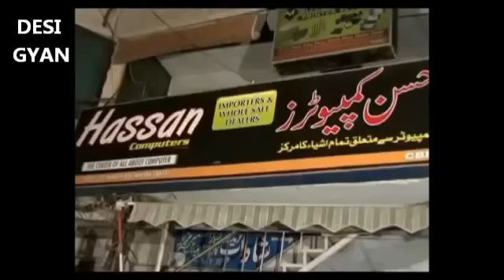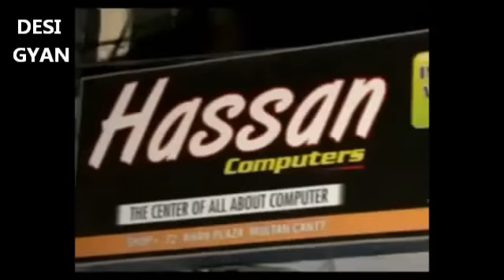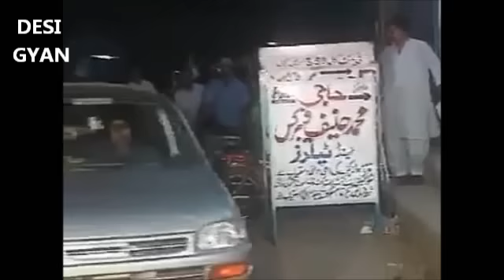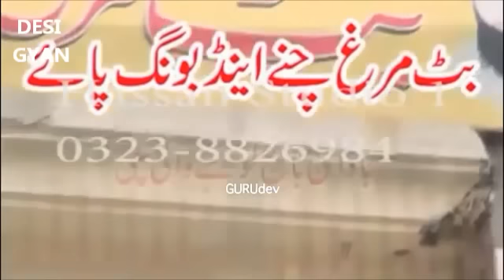4 ultimate CHUTIYA ads of Pakistan - LMAO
Nothing can get funnier than ads created by the terrorist Porkistan.